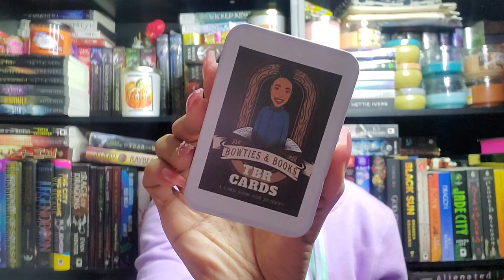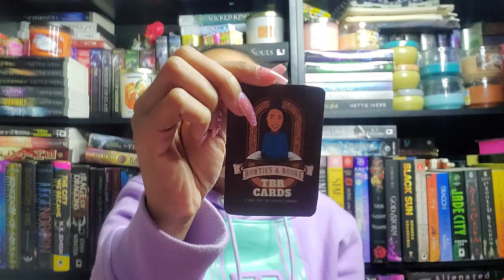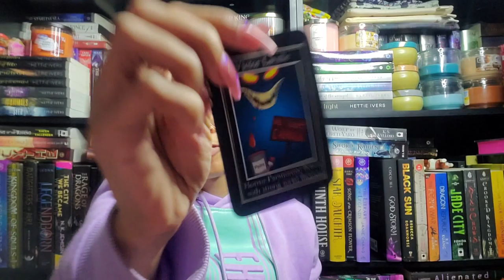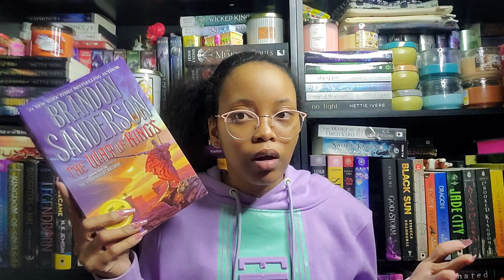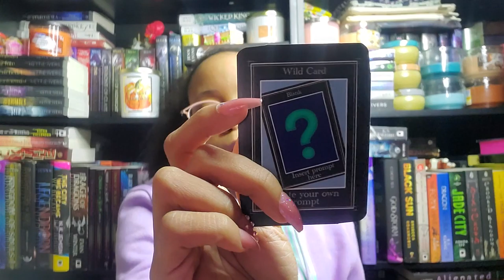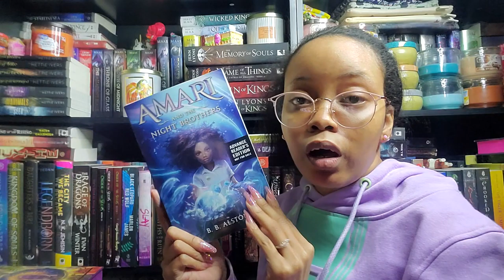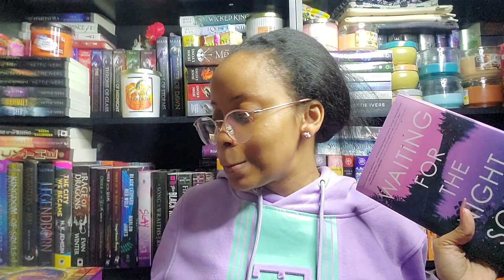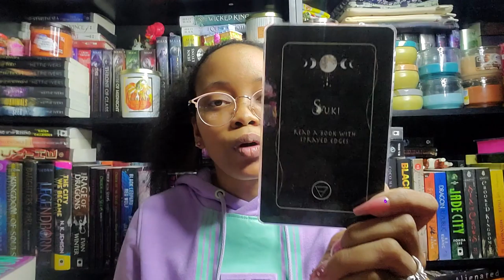January TBR | Jesse's Deck of TBR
Hey guys! I'm here to do my January TBR video for you all! I am excited for January 2021. I am using the TBR Cards created by Bowties & Books and Olivia.

TBR Cards

❀ VecTop Dice Set

Prompts
1. Fixer Upper: BIPOC retelling of a classic
2. Victor Lavalle: Horror/paranormal fiction with strong social themes
3. Best Part: Five star prediction.
4. She Thick: Over 500 pages long
5. Switch Up: A format you rarely read (ereader or audiobook)
6. Secret Lovers: A book you've wanted to read for many years
7. Copycat: A book that matches your current outfit
8. Wild Card: Create your own prompt -- using TBRVATAR card: picked Suki: read a book with sprayed edges
9. The Booktube Card: Read a booktuber's recommendation

Books Mentioned
》These Violent Delights by Chloe Gong
》The Year of the Witching by Alexis Henderson
》Amari & the Night Brothers by B.B. Alston
》The Way of Kings by Brandon Sanderson (will use for Switch Up prompt)
》The Shadow of What Was Lost by James Islington (will use for She Thick prompt)
》Raybearer by Jordan Ifukeo
》Fortuna Sworn by K.J. Sutton
》Banewind by M.B. Chapman
》Waiting for the Night Song by Julie Carrick Dalton

Hey guys! My name is Nay Denise and I'm a 29 year old book nerd. My channel is to show my love of books through reviews, tags, hauls, readathons and more. I hope you enjoy my channel and decide to become part of my little family.